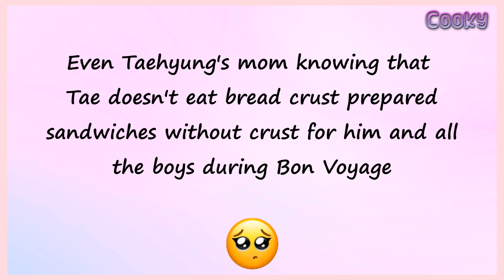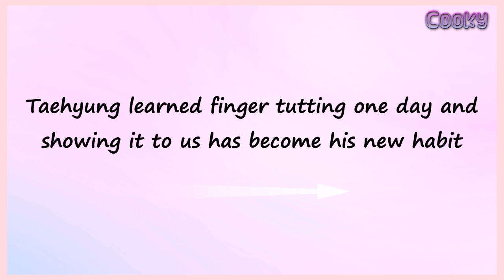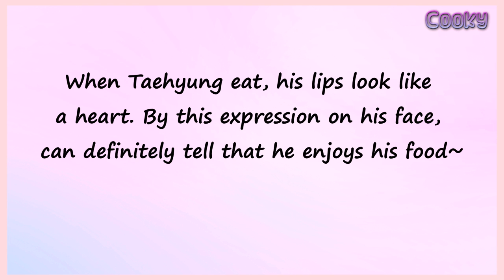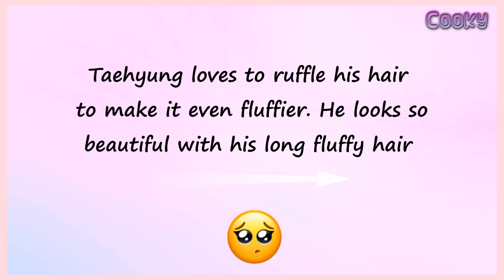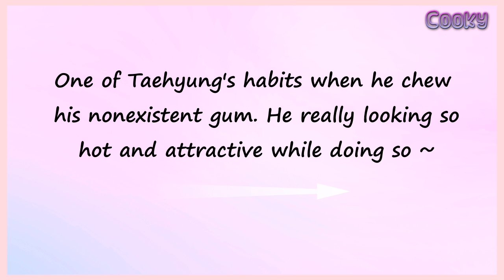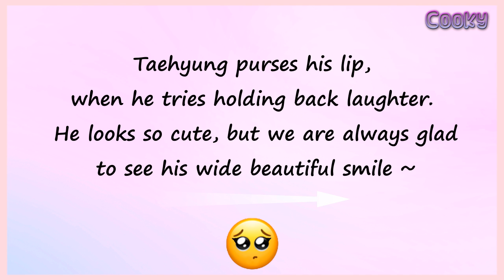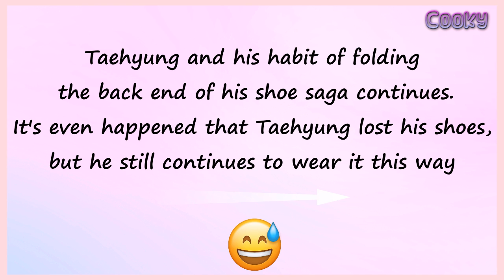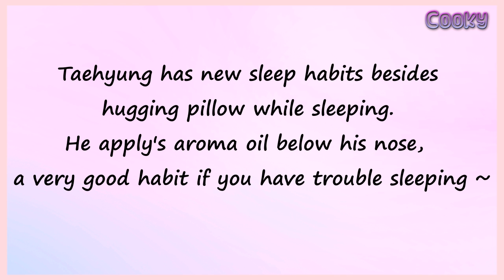Cute and funny habits of BTS Kim Taehyung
Some сute and interesting habits of Kim Taehyung.
Maybe you will learn something new about Taehyungnie by watching my video. Enjoy watching =)